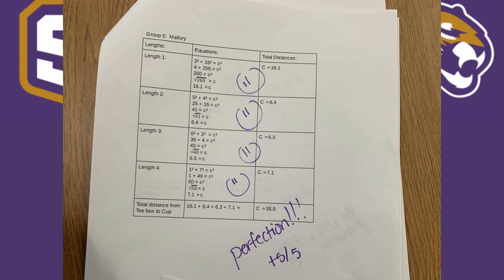TigerTV Episode 3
Spencer Middles School's new program